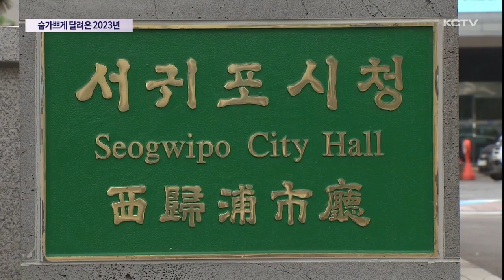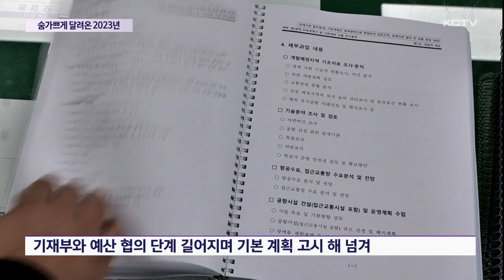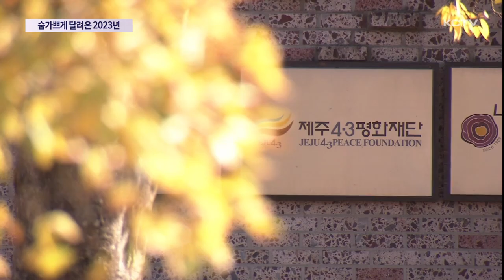숨가쁘게 달려온 2023년…아쉬움 - 성과 '교차'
올해도 제주도는 행정체제 개편과 2공항 같은 굵직한 이슈와 함께 후쿠시마 오염수 방류, 각종 사건사고로 다사다난한 한해를 보냈습니다.